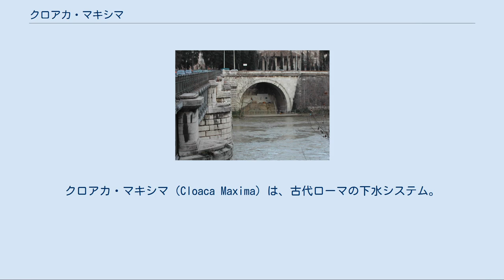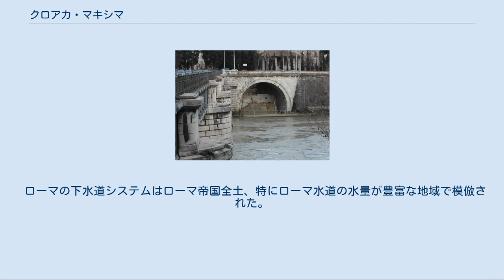クロアカ・マキシマ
クロアカ・マキシマ（Cloaca Maxima）は、古代ローマの下水システム。
もともとは大都市ローマの問題だった湿地帯から排水するためのもので、すぐそばを流れるテヴェレ川に廃水を運ぶ。
 ローマ帝国時代のローマ中心部の地図。
クロアカ・マキシマは赤い線で示されている。
 その名称は「最大の下水」を意味する。
伝承によれば、紀元前600年ごろ王政ローマの王タルクィニウス・プリスクスが建設させた。
 この公共事業はエトルリア人技術者を使い、ローマ市民の貧民階級を半ば強制的に労働力として使うことで実現した。
 リウィウスはローマの地下にトンネルを掘ったとしているが、彼がそれを書いたのは数世紀後のことである。
他の文献やその経路から考えると、もともとは開渠だった可能性が高いと推測される。
クロアカ・マキシマは付近の3つの丘からの流れを基に形成され、主要なフォルムを通ってテヴェレ川に排水する水路だった。
都市の建築スペースが貴重になってくるにつれて、開渠の上にも建物が建設され、徐々に暗渠になっていったと考えられる。
両方の説が正しい可能性もあり、特に下流部分は最初から地下に建設された可能性が高い。
 紀元1世紀のローマでは11本のローマ水道が水を供給しており、ディオクレティアヌス浴場やトラヤヌス浴場などの多数の公衆浴場や公共の噴水や宮殿、個人宅に水を供給した後、最終的にそれらの廃水が下水道に流れ込んでいた。
現代の水道とは異なり、蛇口を閉めて水を止めることはなく、水を常に流し続けることで下水が詰まることを防いでいた。
水質の最もよい水は飲用に確保され、次によい水質の水は風呂で使われ、その廃水が市内の通りの下にある下水網に排水された。
紀元1世紀末ごろ、セクストゥス・ユリウス・フロンティヌスが水道システムの調査を行い、水道の現状についての報告書を直接皇帝ネルウァに提出した。
 主下水道には多数の枝があったが、いずれも公的な排水路であり、公衆便所や公衆浴場や他の公共建築物に繋がっていた。
個人宅の廃水はたとえ裕福な人の家であっても、汚物溜めのようなものを使っていた。
 クロアカ・マキシマはローマ帝国時代ずっと保守され使い続けられており、現代においても中心街の雨水や汚れをフォルム・ボアリウムなどの古代のフォルムの地下を通って排水している。
紀元前33年、アグリッパがクロアカ・マキシマの調査と修理を行った。
考古学調査により、この建造物には様々な年代の様式と材料が使われていることがわかっており、常に注意を払われていたことが示唆されている。
最近では、現存する排水溝を現代の下水システムに連結し、川からの逆流に備えている。
 クロアカ・マキシマは女神クロアキナ（en）が守っているとみなされていた。
 クロアカ・マキシマの排水口の現状 信憑性は様々だが、遺体を埋葬せずに下水に流したという記録がいくつかあり、皇帝ヘリオガバルスや聖セバスティアヌスもそう言われている。
後者の光景はルドヴィコ・カラッチの絵画作品の題材になっている。
 クロアカ・マキシマのテヴェレ川への排水口は、今でもロット橋とパラティーノ橋の近くに見えている。
フォロ・ロマーノのバシリカ・ユリアの隣にクロアカ・マキシマに降りていく階段がある。
クロアカ・マキシマの一部はサン・ジョルジョ・イン・ヴェラブロ教会でも見ることが出来る。
 ローマの下水道システムはローマ帝国全土、特にローマ水道の水量が豊富な地域で模倣された。
エボラクム（現在のイングランドのヨーク）の下水道システムは現存しており、特に有名である。